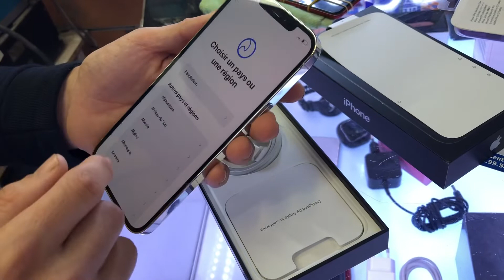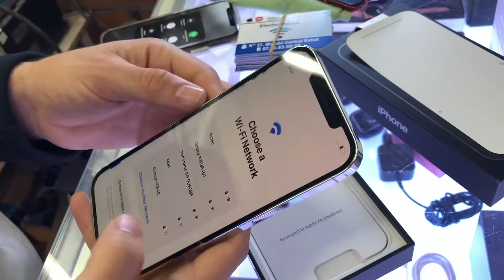IPHONE 12 PRO MAX 512GB SILVER! UNBOXING! | SWEET KHAYCEE